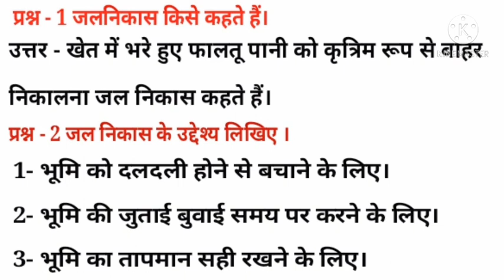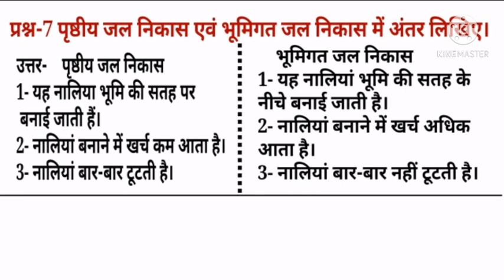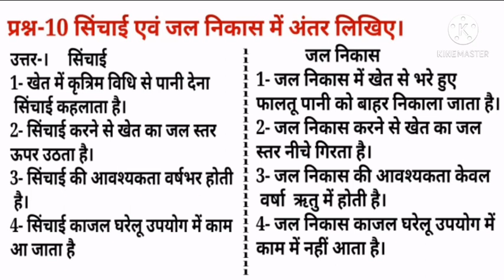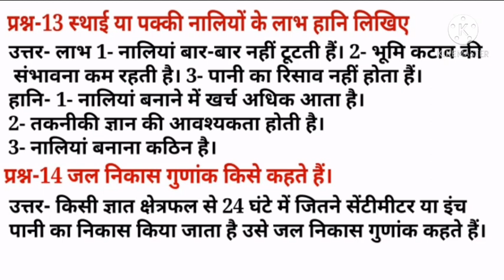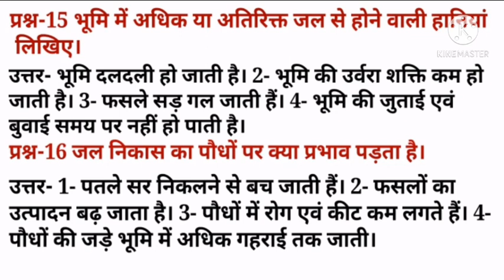12th Agriculture ll Sub-Crop Production ll Chapter-1 जल निकास ll Agriculture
12th Agriculture Class
Agro Tech Study
Foundations batch